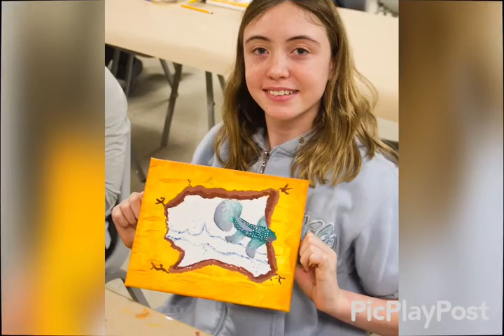Library art class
January -3D art class for the teens covered by The Almanac newspaper reporter- Harry Funk...